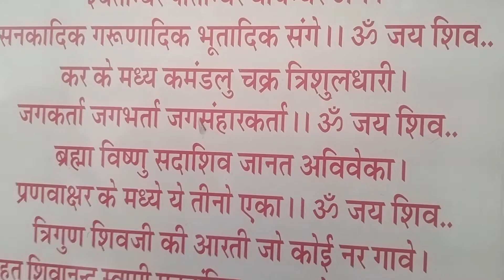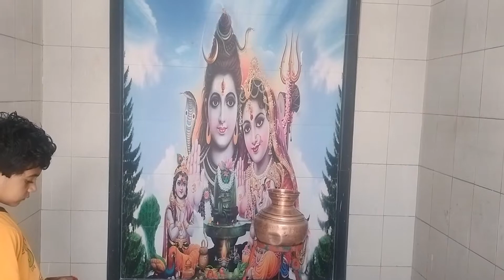आप सभी लोगो नवरात्रि की ढैर सारी शुभकामनाएं 💞👃👃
Happy navratri